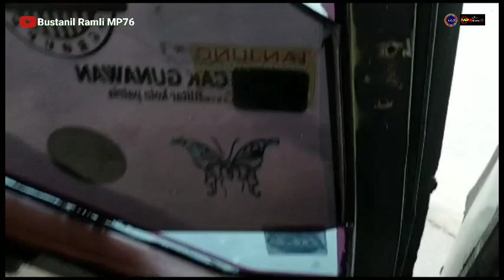ALS 340 SEAT ALLDILA SUDAH DI COPOT DAN AKAN DI BAWA KE MEDAN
Assalamualaikum. wr wb

INFO TERKINI. !!!

ALHAMDULILAH JOK ALS 340  ALLDILA SUDAH DI AM BONGKAR  DAN AKAN DI BAWA KE MEDAN DAN YANG AMBIL JOKNYA ABANG YUNUS 75 OFFICIAL 🙏

MATOR SAKALNGKONG

TERIMA KASIH ❤️❤️